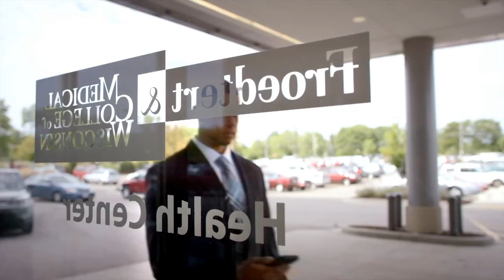Preps Plus Full Episode - 11/13/16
Featuring: Meghan Scott of Divine Savior Holy Angels Cross Country; Highlights of Homestead vs. Monona Grove and Catholic Memorial vs. Pewaukee; Our Game of the Week Franklin vs. Lake Geneva Badger; Blake Martinez of the Green Bay Packers; the Team of the Week Catholic Memorial Girls Volleyball; and a Spotlight on the WIAA Boys State Soccer Championships.